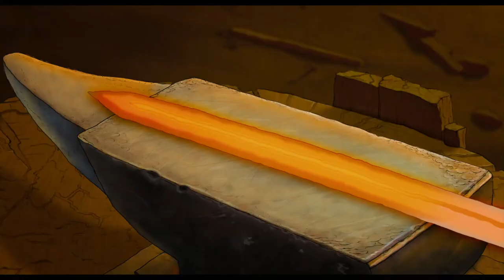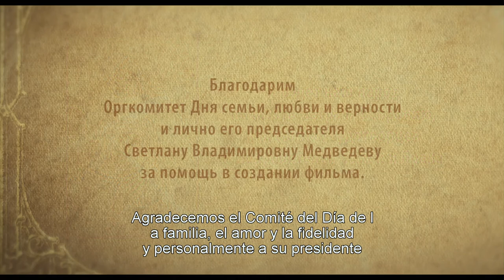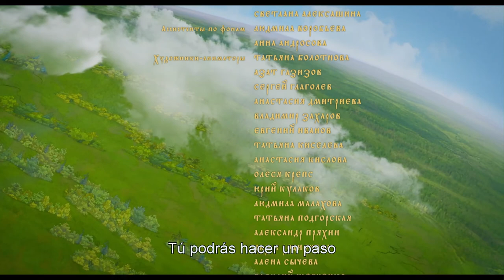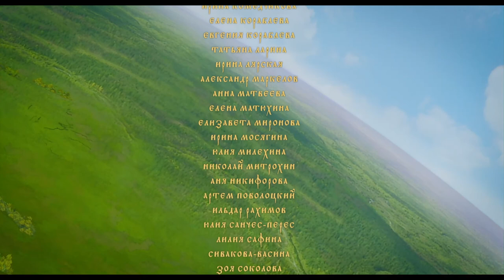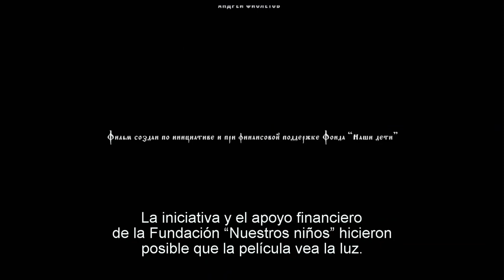La película musical animada "El cuento sobre Pedro y Fevronia"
El 8 de julio en honor del Día de la familia, amor y fidelidad, La Representación de Rossotrudnichestvo en Venezuela conjunto con la empresa cinematográfica "Vverkh" organizará la proyección de una película musical animada largometraje "El cuento sobre Pedro y Fevronia". La película será subtitulada en español.
El siglo trece. Malvado usurpó el poder en el principado de Murom. Sólo el valiente guerrero el príncipe Pedro va a la batalla con el malvado y lo derrota. Pero la sangre venenosa del brujo envenena al salvador del principado. La curadora Fevronia usa su don y salva al príncipe Pedro. Un verdadero sentimiento puro estalla entre los jóvenes, que lo retienen a pesar de muchos obstáculos.